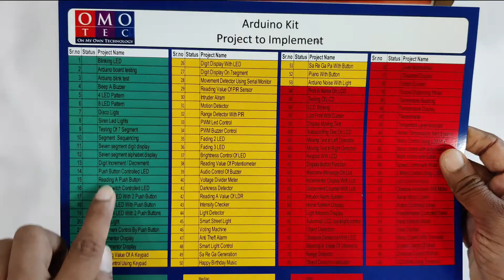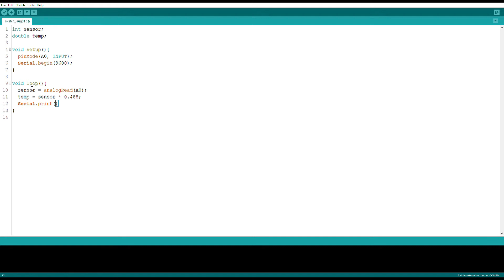OMOTOOLS ARDUINO - PROJECT TEMPERATURE READING | ELECTRONICS | DIY | HOME STEAM LAB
LM35 is a temperature sensor which can measure temperature in the range of -55°C to 150°C.

It is a 3-terminal device that provides analog voltage proportional to the temperature. Higher the temperature, higher is the output voltage.

The output analog voltage can be converted to digital form using ADC so that a microcontroller can process it. Measuring the temperature of surroundings using LM35 and displaying it on the serial monitor of Arduino.
Here, LM35 output is given to analog pin A0 of Arduino UNO. This analog voltage is converted to its digital form and processed to get the temperature reading.